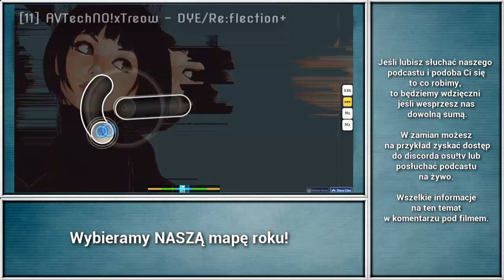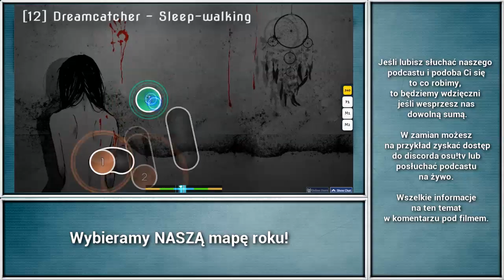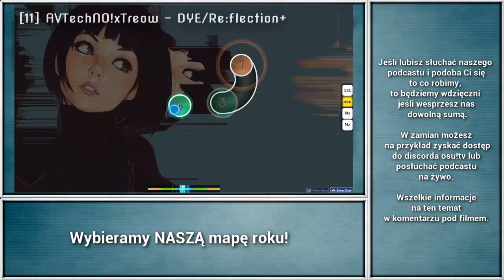MAPA ROKU 2017 TO... | PODCAST #26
Beniek, Wilchq, fartownik, Spajder oraz Venix rozmawiają o osu! Tematem głównym będzie mapa roku 2017 według osu!tv. Bez pośpiechu, na luzie oraz oczywiście BEZ CENZURY.

O czym jeszcze rozmawialiśmy:

• Mapa Hollow Wings jedną z najlepszych w roku?!
• Czy wygra ulubiona mapa Beńka?
• Opinia Beńka o Natsu
• Czy Monstrata ma dobre mapy?
• Venix udowadnia, że mapperzy nie wiedzą o czym mówią

Oraz wasze pytania, czyli: "Co sądzicie o DigitalHypno?"